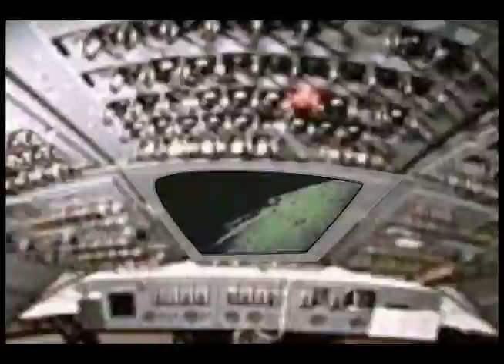the dark side of the moon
And the earth was without form, and void; and darkness was upon the face of the deep.
And the Spirit of God moved upon the face of the waters. And God said, Let there be light: and there was light.
And God saw the light, that it was good: and God divided the light from the darkness.

And God called the light Day, and the darkness he called Night. And the evening and the morning were the first day.
And God said, Let there be a firmament in the midst of the waters, and let it divide the waters from the waters.
And God made the firmament, and divided the waters which were under the firmament from the waters which were above the firmament: and it was so.
And God called the firmament Heaven. And the evening and the morning were the second day.

And God said, Let the waters under the heavens be gathered together unto one place, and let the dry land appear: and it was so.
And God called the dry land Earth; and the gathering together of the waters called he Seas: and God saw that it was good.